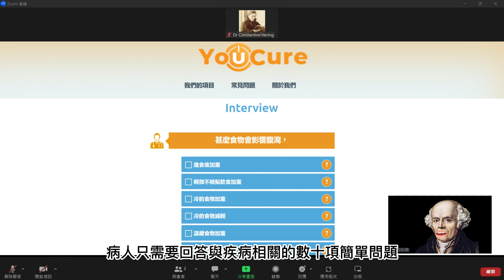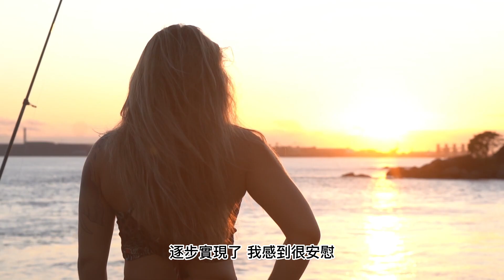【哈尼曼節 2023（三）未來篇】|【Hahnemann Festival 2023 - Future】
想不到 順勢療法 也有 人工智能 (AI)？
快加入 哈尼曼 醫生的 Zoom 會議！

Homeopathy also has artificial intelligence (AI)?
Let's join Dr. Hahnemann for a Zoom meeting!